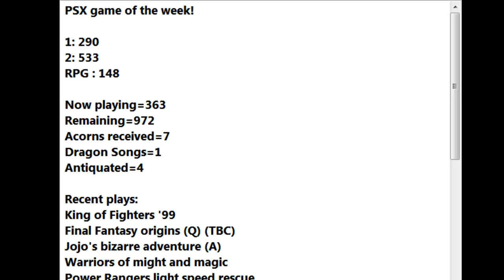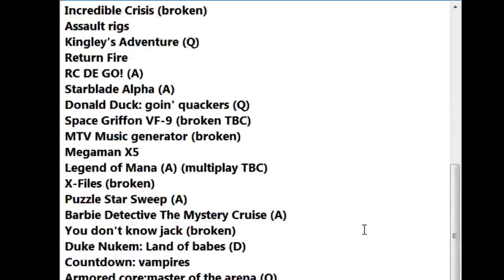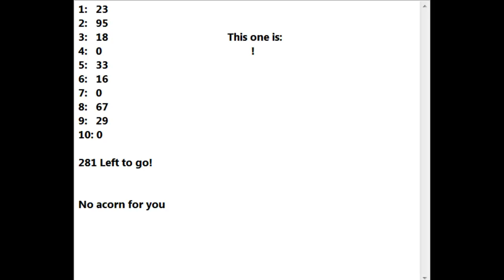PSX Roulette part 3